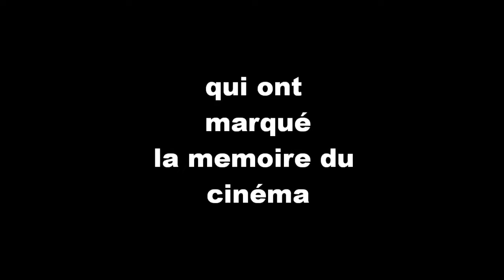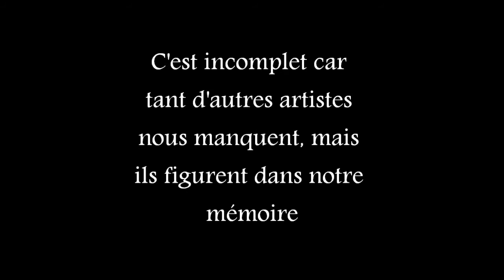Ces stars de légende memory of cinema (2)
Fan de cinéma, refais toi mal !